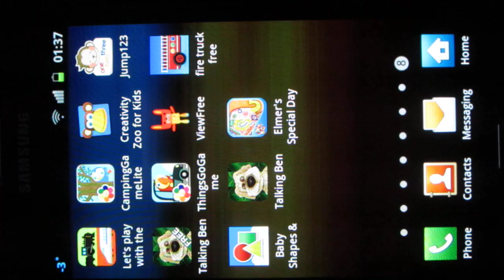Elmer's Special Day Review by Best-Toddler-Apps.org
Read the full review, check the screenshots and get the final verdict for this toddler app at: